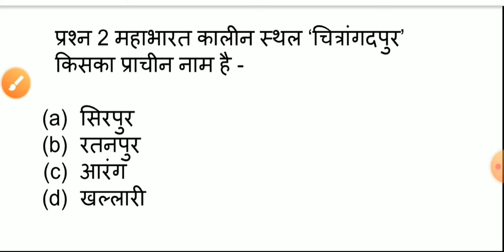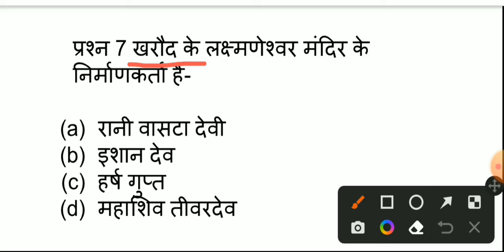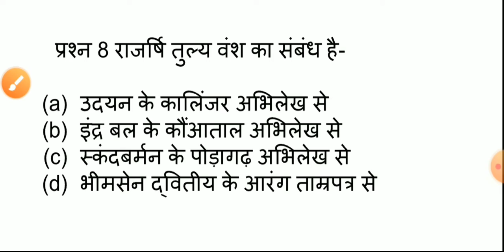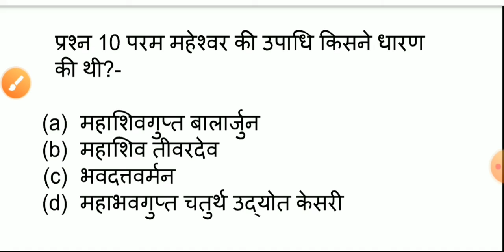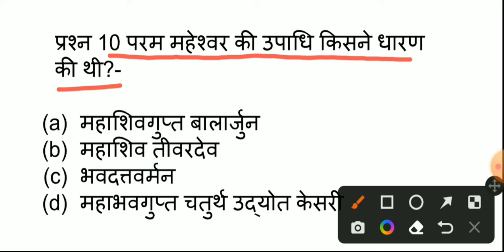छत्तीसगढ़ सामान्य अध्ययन भाग- 6 "प्राचीन इतिहास" For CGPSC & other competitive examinations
छत्तीसगढ़ सामान्य अध्ययन श्रृंखला का अभ्यास कर अपनी सफलता सुनिश्चित करें।